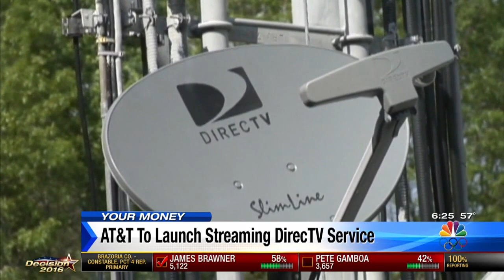New DirecTV service would ditch the satellite dish